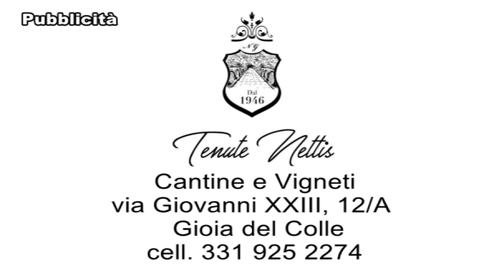LOVEPLAY IN CONCERTO 12 07 2019